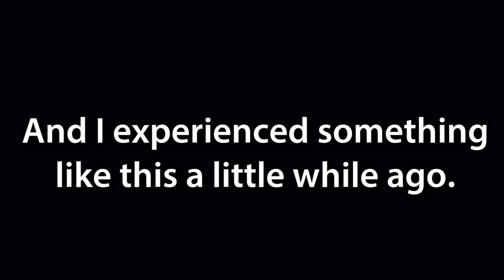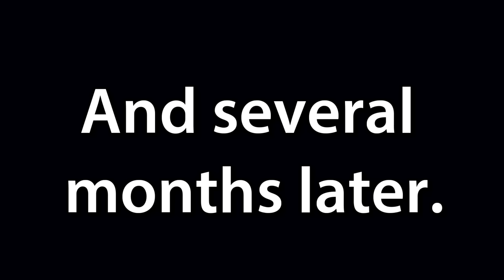How I Got On TV As a Japanese Voice Actor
This is not a sponsored video, I'm getting nothing from any companies. This is just me bragging I guess lel
Btw the Hyoketsu advertisement is only in Australia now, so only Australians know about this and Kirin Beer know about this video, I sent this to them already

-If You want me to voice something, I use fiverr